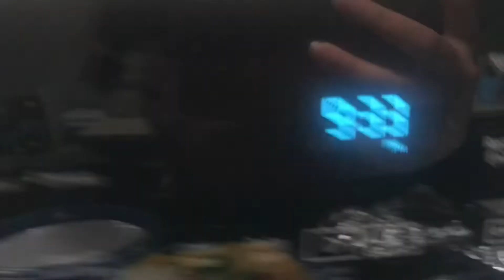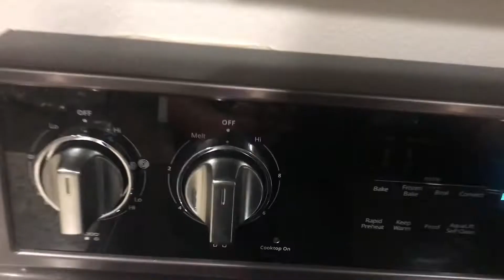Week Vlog |Birthdays, Baking, and Food